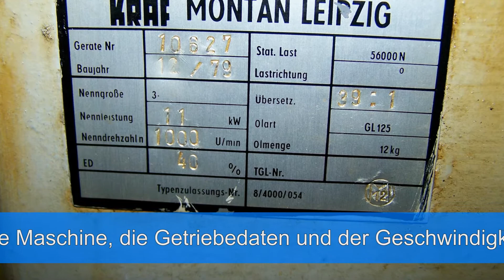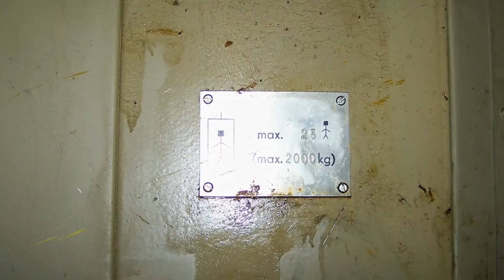Originalaufzug DDR11/1978/Lastenaufzug/2000kg in HD (1080p)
Baujahr 1978
Etagen: 1 - 6